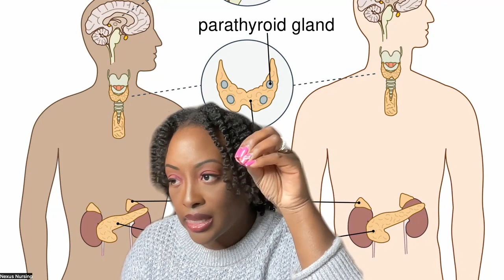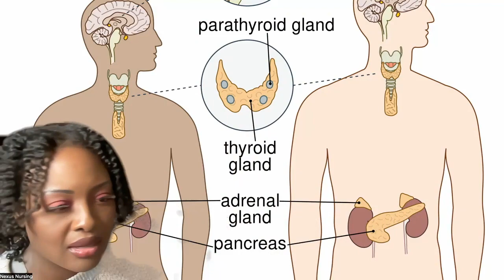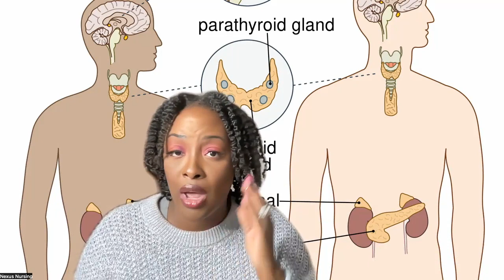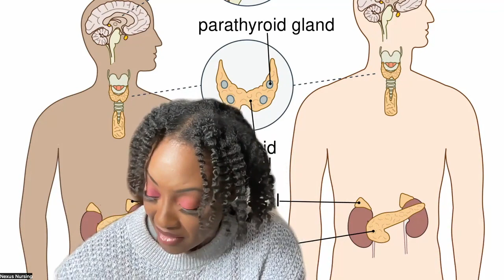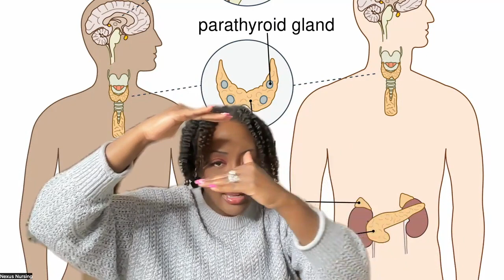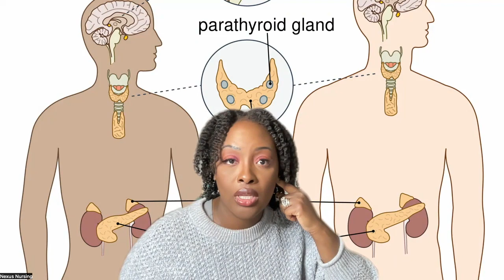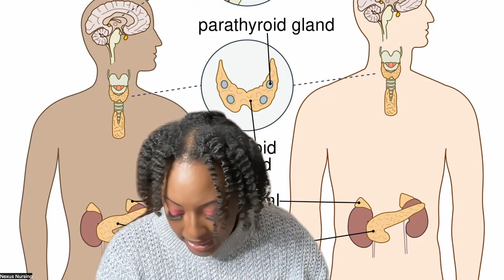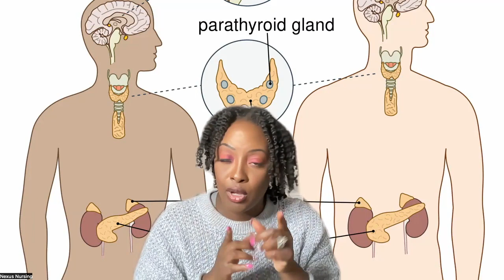Next Generation NCLEX (NGN) for Nursing Students and New Grads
This video covers the most updated and published information regarding the Next Generation NCLEX (NGN) exam. Learn about what you are expected to know, what has changed and what stays the same on the Next Generation NCLEX (NGN) test.

Follow Nexus Nursing on: Tik Tok, Instagram and Facebook